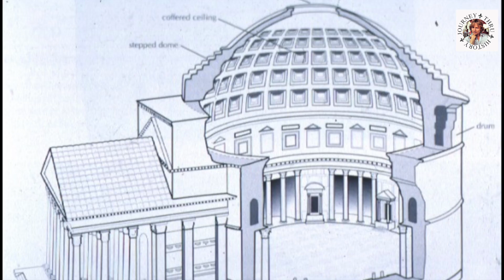Pantheon | Journey Thru History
The Pantheon is the best preserved architectural monument of ancient Rome. It's long history notwithstanding it had a somewhat rough start. It was first commissioned by Marcus Vipsanius Agrippa in 27-25 BCE under Augustus rule. That building was then destroyed in a fire, rebuilt under Domitian and in 110 CE lightning struck causing it to burn down again.